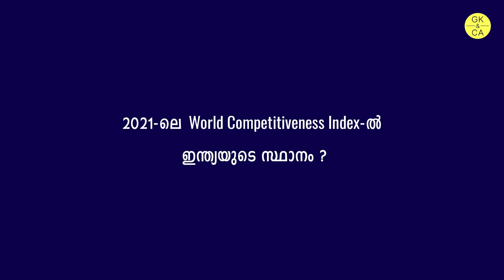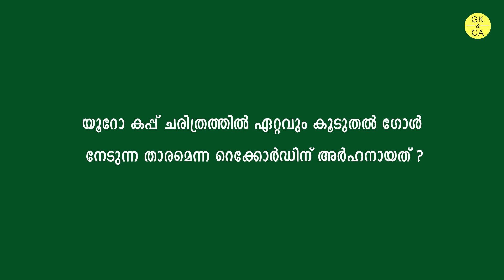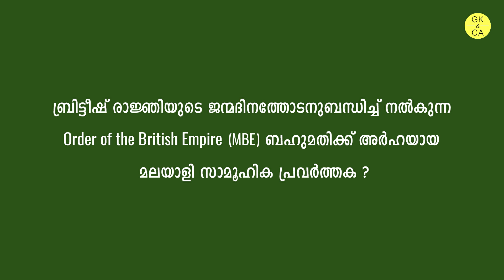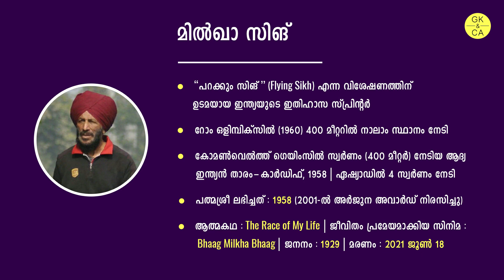Daily Current Affairs in Malayalam | 16-19 June 2021 | Kerala PSC | SCERT | CBSE | ICSE | GK&CA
Daily Current Affairs in Malayalam | 16-19 June 2021 | പ്രധാന ആനുകാലിക വിവരങ്ങൾ | 2021 Current Affairs Malayalam Study | LDC 2021 Current Affairs | Kerala PSC Education | GK&CA

കേരള പി.എസ്‌.സി | കറന്റ്‌ അഫയേഴ്‌സ്‌ | ജൂൺ 2021